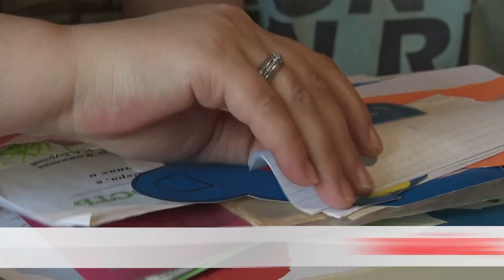НЕ ОПУСТИЛИ РУКИ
У 10-летнего Миши Ковалева редкое генетическое заболевание. Его мама уверяет - диагноз не приговор, образ жизни мальчика едва ли отличается от сверстников.
Как живет и о чем мечтает ребенок разузнала Марии Бушкевич.